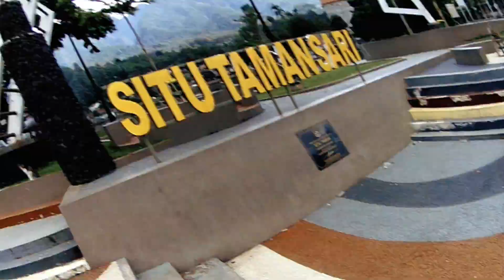JL. CIAPUS KE ARAH SETU TAMANSARI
Motoranvlog